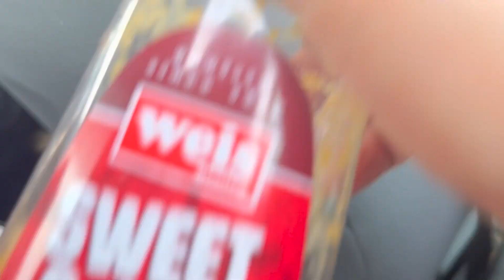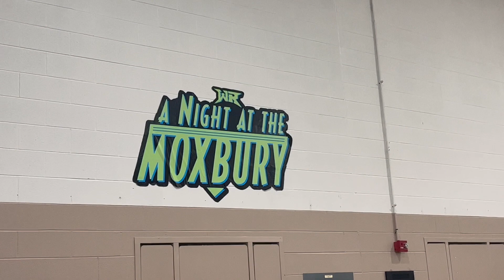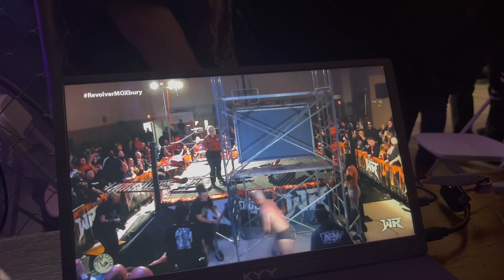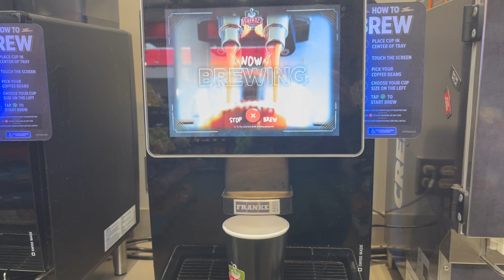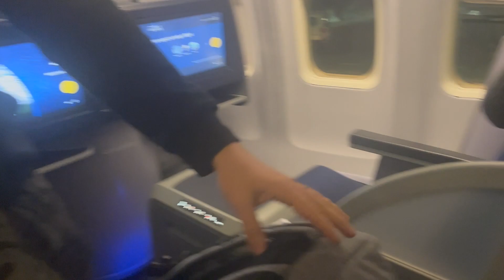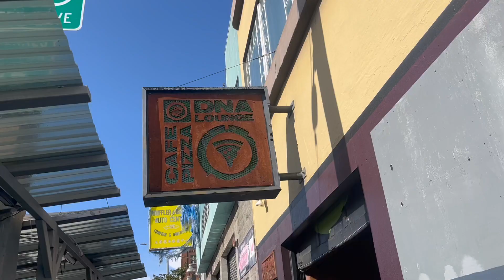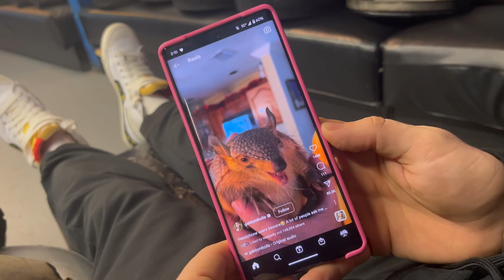On The Road Again! 4 shows in 4 days - Veda Scott pro wrestling travel vlog!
Join us for:

Wrestling Revolver
Garden State Pro Wrestling
West Coast Pro Wrestling
Hoodslam